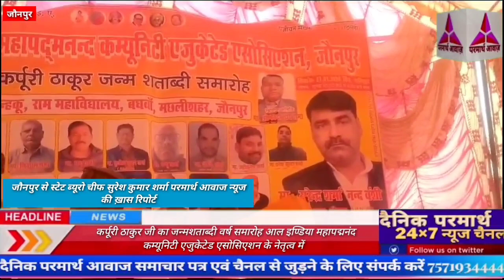जननायक कर्पूरी ठाकुर जी का जन्मशताब्दी वर्ष समारोह